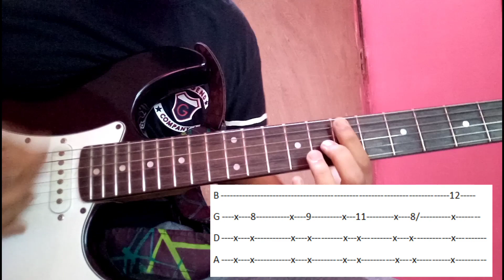Mizaaj- The local train ( guitar lesson )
Mizaaj is a wonderful track by the local train.